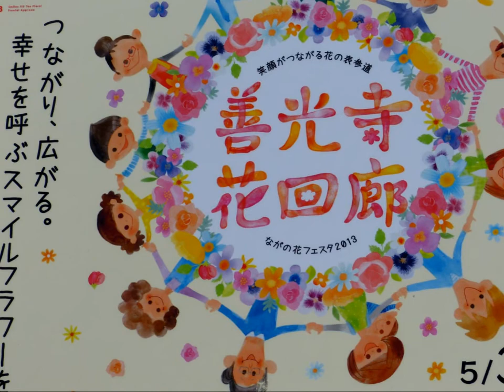善光寺花回廊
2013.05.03  善光寺花回廊が、５月３～５日迄開催されテーマは「笑顔がつながる花の表参道」チューリップの花びらで路上に絵を描く「花キャンバス」ペチュニアなどのポットを並べた「タペストリーガーデン」を見に行ってきました。